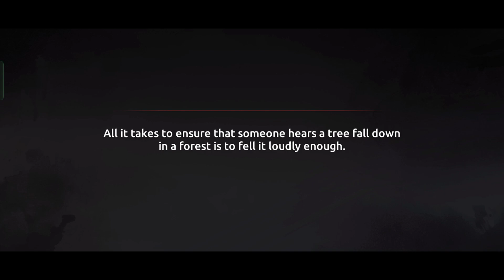Shades: Shadow Fight Roguelike ACT IV Chapter 3 [Boss Shin] Gameplay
For Android